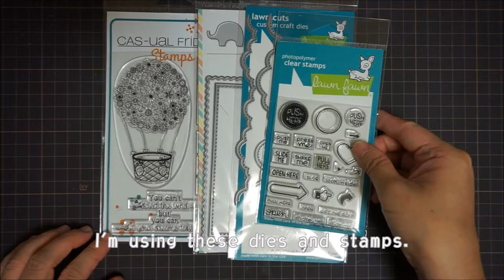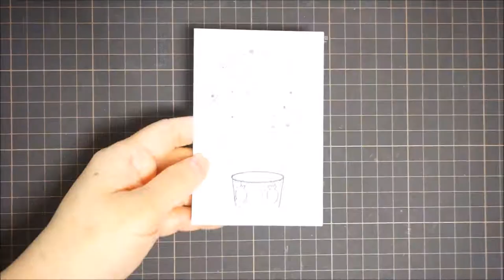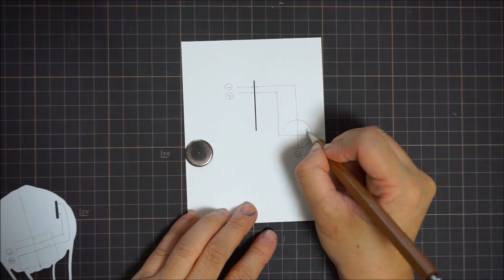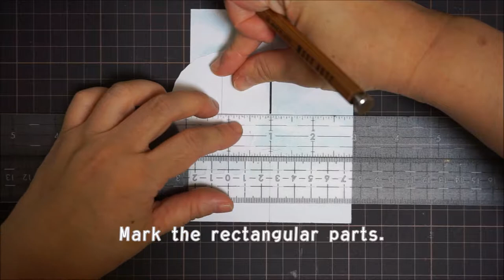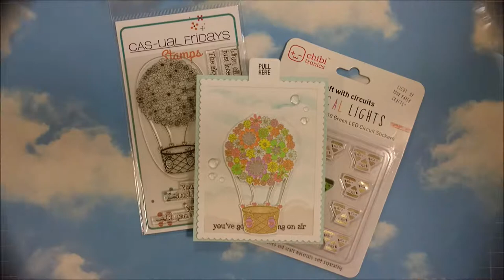How to make Light Up Hot Air Balloon Card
In this video I makes a light up card with Chibitronics LED lights and CAS-ual Fridays floating stamp.

ChibitronicsとCAS-ual Fridaysのfloatingスタンプセットを使った光るカードの作成方法を動画にしてみました。
この動画ではプルタブを引くと気球が上がり、スイッチが入ってライトが点く仕掛けを解説します。

Please see my blog for detailed tutorial. (English)